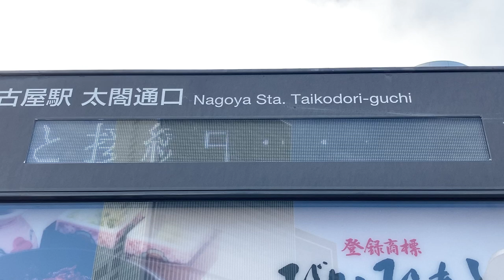名古屋駅 太閤通口 地図案内板 LED電光掲示板「配信サーバーと接続中…」